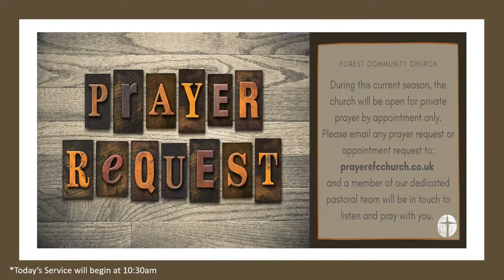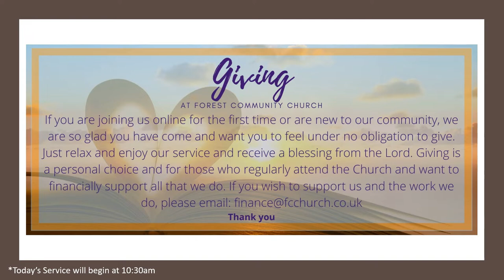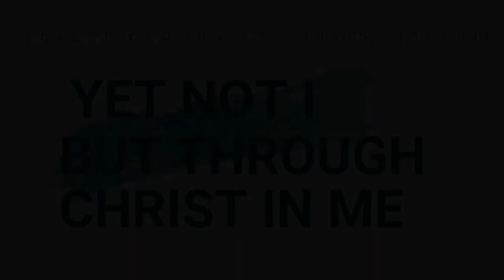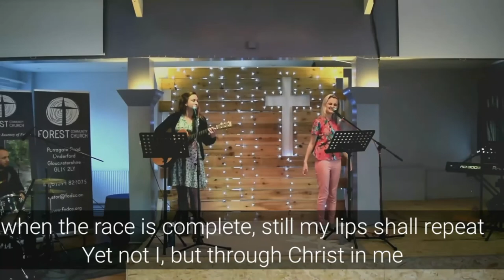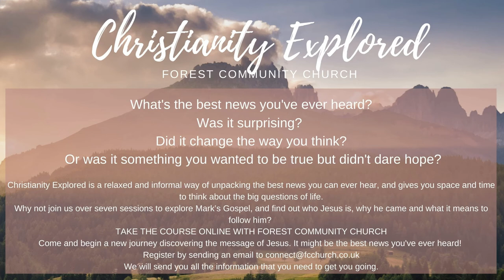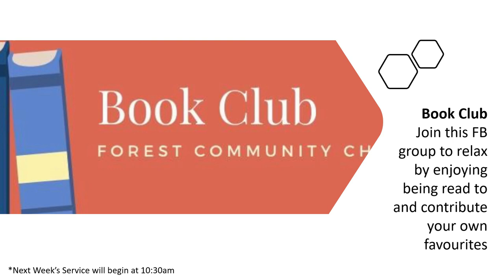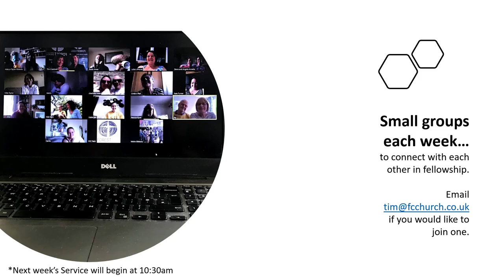Sunday Service 28th March 2021 with Forest Community Church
Welcome to our Sunday Service at Forest Community Church! We're so pleased you have connected with us this morning. Please feel free to chat, ask questions and engage with us in the comments :)

After the service, at 11:45am we have our Zoom room for "After Church Coffee & Chat" for 20-30 minutes. This is where we all like to gather and catch-up. Feel free to join us and get to know us better.

We look forward to sharing our service with you!

Blessings,
Forest Community Church